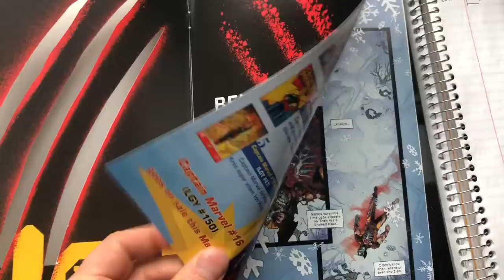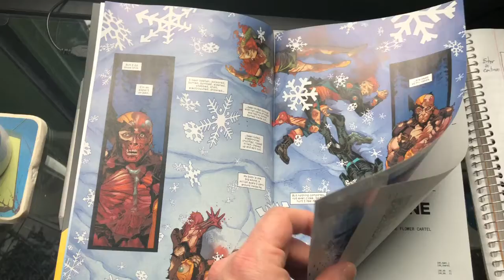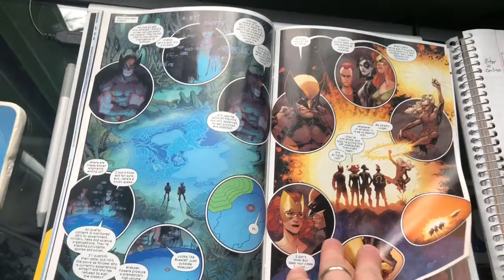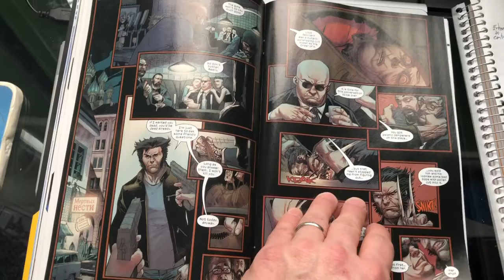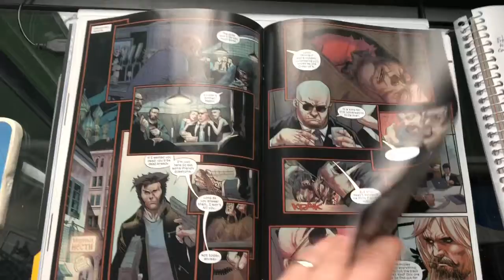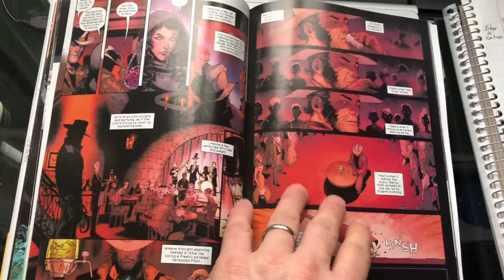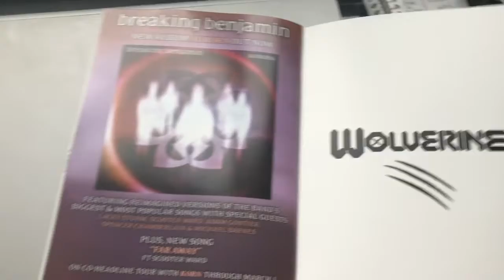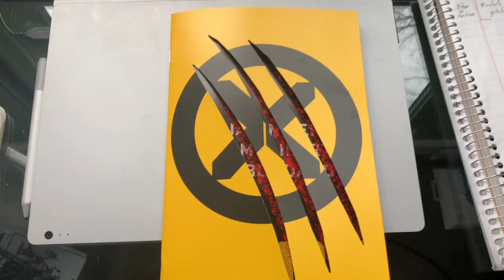Wolverine 1: In An Age Of Meaningless Number One Issues This One Stands Out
Finally uploaded after 5 tries. We meet Detective Wolverine in these two stories and it's great to see. He's not overly intelligent but he is savvy and that's how he intends to get to the bottom of these issues. A solid start to a series devoted to a great character.